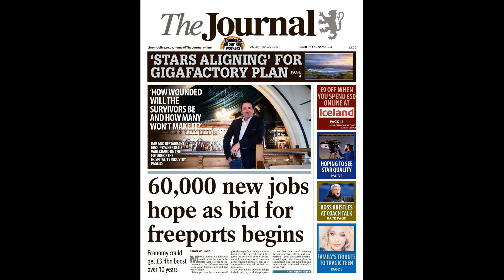Neil confirmed as Sunderland boss on rolling 12-month contract